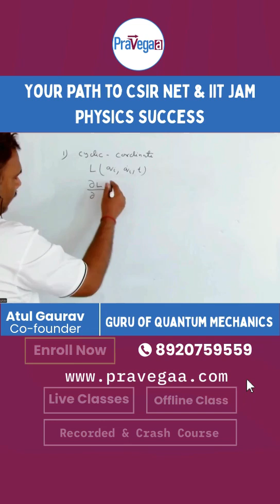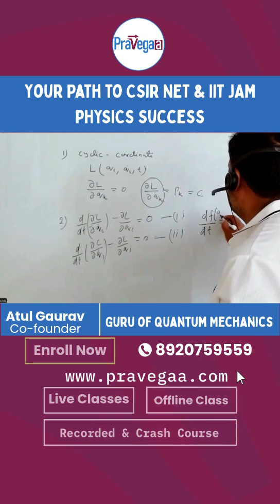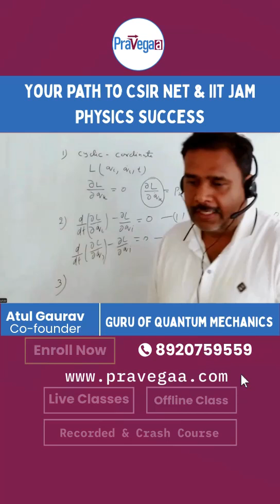Master Conservation Laws in Classical Mechanics | CSIR NET Physics Tips by Atul Sir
Unlock the true meaning behind Conservation Principles in Classical Mechanics with Atul Sir from Pravegaa Education. A must-watch for all CSIR NET Physical Science aspirants!
🔹 Learn smart strategies
🔹 Concept clarity in 60 seconds
🔹 Boost your score with conceptual understanding